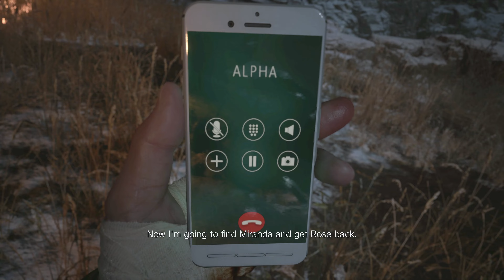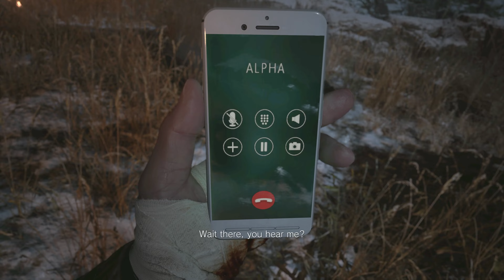Resident Evil: Village - 18 "Heisenberg"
These boss fights rule!